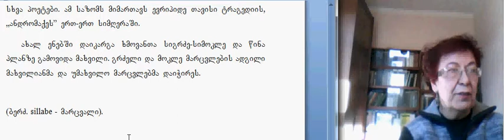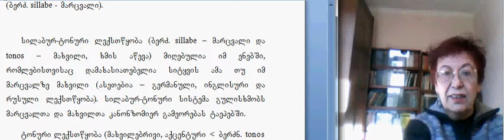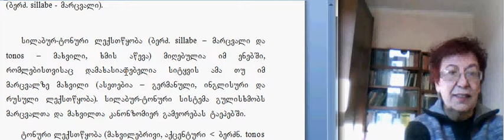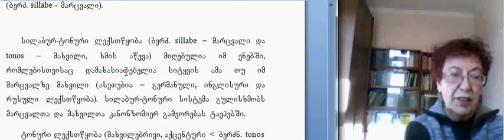ლიტმცოდნეობა, 6(2).avi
ლიტერატურათმცოდნეობის შესავალი, 6(2). თამარ ლომიძე